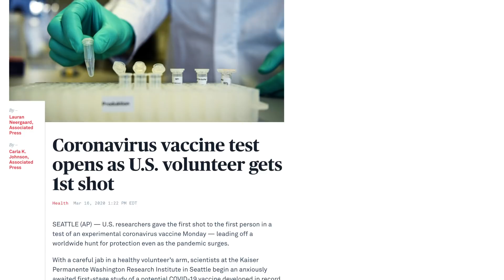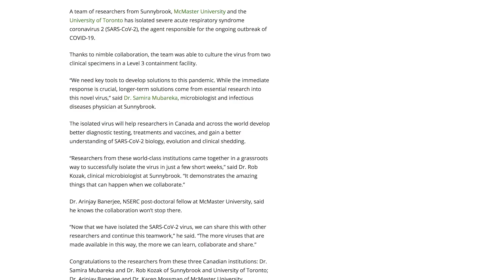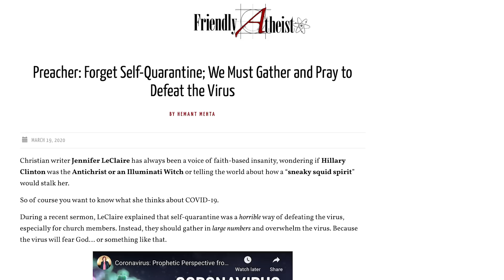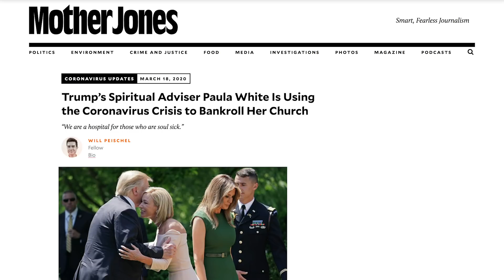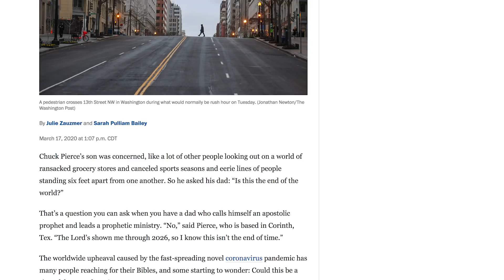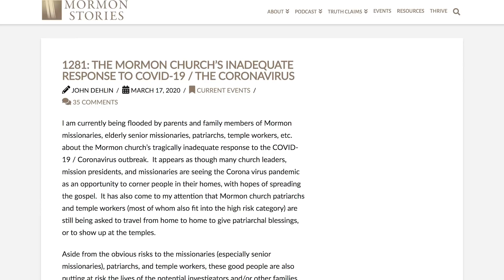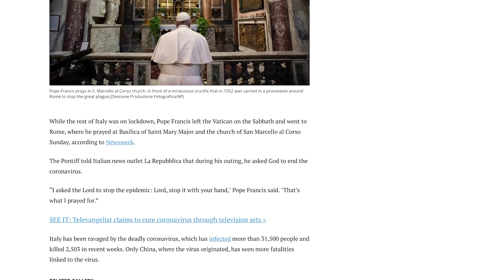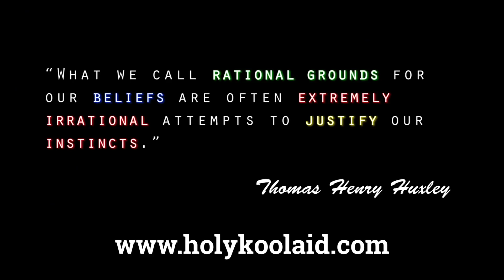Religion vs. the Coronavirus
Can prayer protect us against the coronavirus? How has religious utterly failed in stopping the virus and aided in the spread of the pandemic? And what scientific medical breakthroughs offer to help us battle the coronavirus pandemic and stop the spread of Covid-19?

Check out my interview with the inventor of the rotavirus vaccine here. We talk about how to cure Coronavirus

This is a fan-funded show. If you appreciate my work, and it's brought you value, please consider supporting my videos with a small per-video pledge